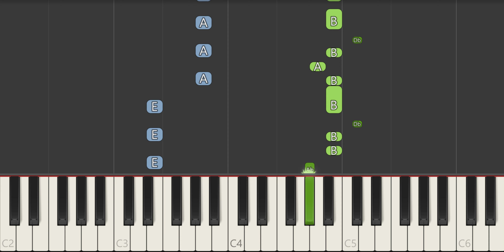Princess Power Theme Song Piano Tutorial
In this video, we'll show you how to play Princess Power Theme Song. This easy tutorial is perfect for beginners, and you'll be playing the piano in no time!

We'll show you how to play Princess Power Theme Song, step-by-step, and by the end of this video, you'll be playing the song perfectly! So what are you waiting for? Start playing Princess Power Theme Song today!